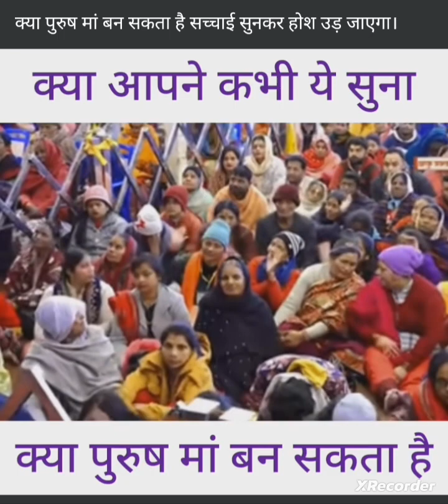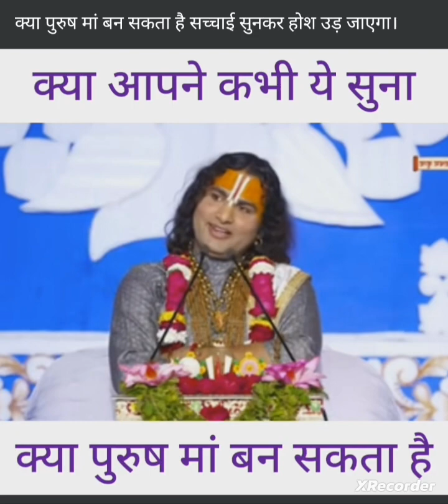क्या पुरूष मा बन सकता है जाने anirudhacharya ji maharaj से/@anirudhacharya ji maharaj की कथा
क्या पुरूष मा बन सकता है जाने anirudhacharya ji maharaj से/
@anirudhacharya ji maharaj की कथा
@anirudhacharya ji maharaj ki कहानी
@anirudhacharya ji maharaj की भजन
@anirudhacharya ji maharaj की parbachan
@anirudhacharya ji maharaj क्या पुरूष बच्चे जन्म दे skta hai
@anirudhacharya ji maharaj se जनता का सवाल
@anirudhacharya ji maharaj se जनता की जबाब
@anirudhacharya ji maharaj se जनता ने की question
@anirudhacharya ji maharaj गौरी गोपाला आश्रम
@anirudhacharya ji maharaj
@anirudhacharya ji maharaj गौरी गोपाला आश्रम मे माताएं की सेवा किया